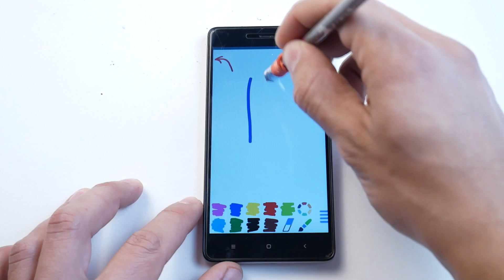Top 8 Best Life Hacks with Pencil